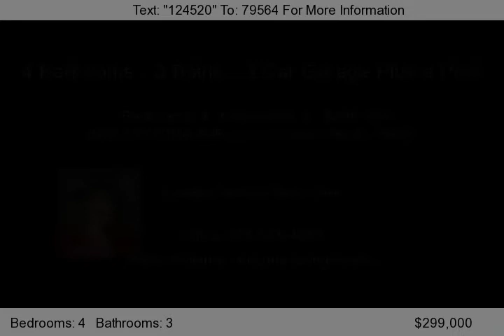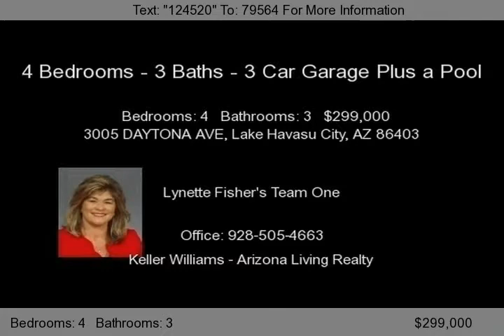3005 DAYTONA AVE, Lake Havasu City, AZ 86403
TERRIFIC 4 bedroom &#40;3 bedroom/3bath suites&#41; offers 2000+sf living. Open floor plan has vaulted ceilings, lots of tile, rear kitchen with granite counters, smooth surface range, corner pantry breakfast bar. A jetted tub + seperate shower in the main master. 3 car garage w/epoxy painted floors. A non-load bearing wall to heated/cooled bonus room in the rear of garage could be removed creati...